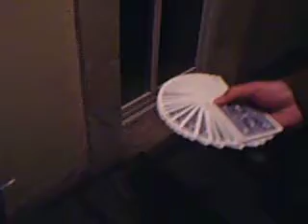Street Magic (The 2 card switch)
Street magic tricks Cards